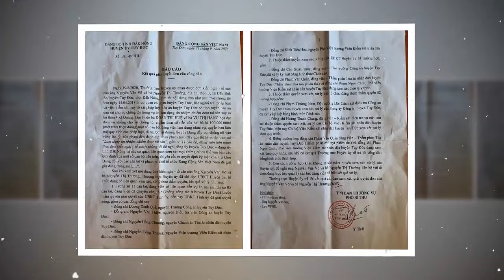Tin khẩn VIỆT NAM mới nhất 4/06/2024//Tin nóng Việt Nam Mới Nhất Hôm Nay | Tin Nóng Đất Việt